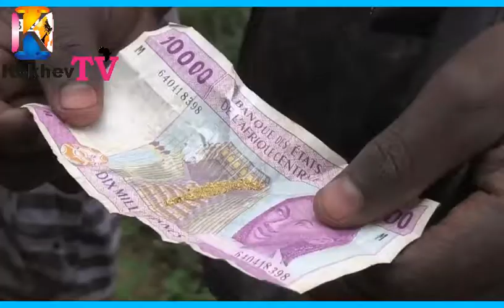What's going on in Central African Republic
The Central African Republic most powerful rebel group have form an unlikely alliance against the government the have capture large part of the country and want to take the capital Bangui.